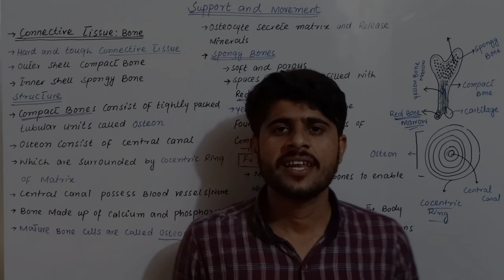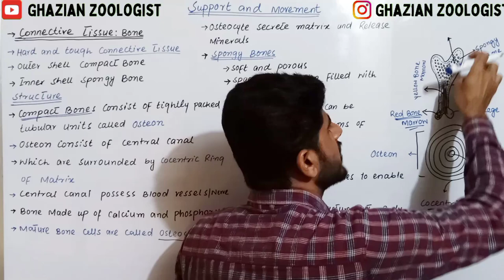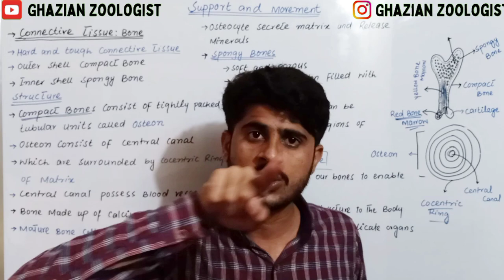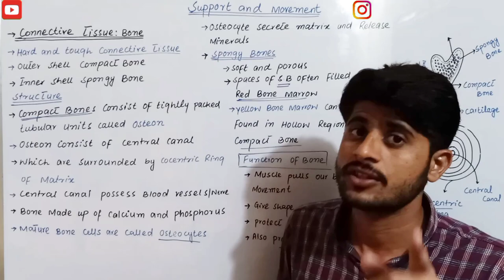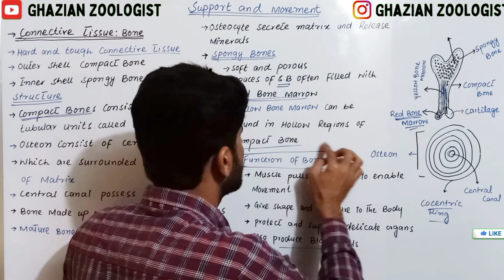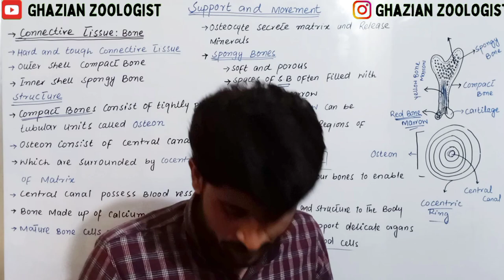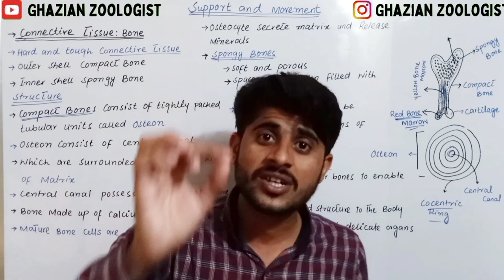Lecture#35||Bone and its Structure by Sir Pervaiz Khan|Compact and Spongy Bones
➡️Notes for Lectures⬅️
Bones are the hardest and the most rigid form of connective tissue in the human body. Muscles pull our bones to enable movements. Bones give shape and structure to the body. It provides support and protect delicate internal organs. In addition, the internal portion of many bones produce red blood cells, platelets, and white blood cells.

The hard, white outer layer of the bone is called compact bone. The matrix (plural: matrices) is the material (or tissue) in animal cells in which more specialised structures are embedded. The bone matrix contains collagen fibres. The matrix is also saturated with calcium phosphate. It gives strength to the bone. Within the bone matrix, bone cells called osteocytes are present in spaces called lacunae. The bone matrix contains nerve fibres and blood vessels, which keep the osteocytes alive. Beneath the compact bone the spongy bone is present. The spaces within the spongy bone contain bone marrow, where most blood cells are formed.